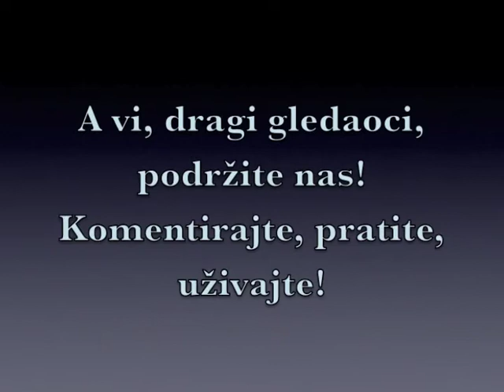VRLO, VRLO optimistično predvidjanje za Kreativnu iskru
Evo još zabave. U ovom videu sudjeluje i 'vanjska suradnica' našeg tima "Kreativna iskra'.